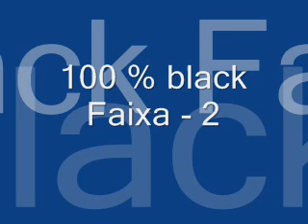100 % black Faixa 2